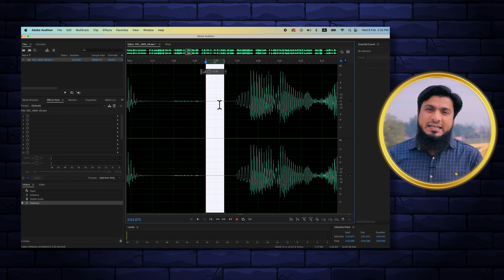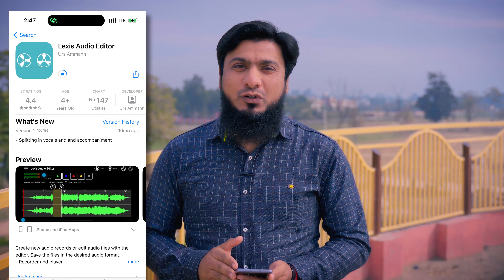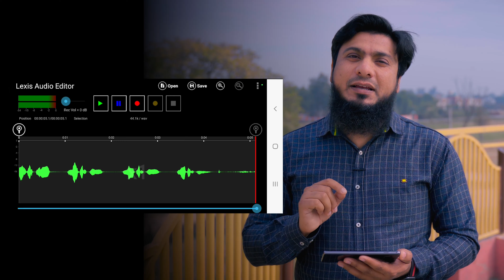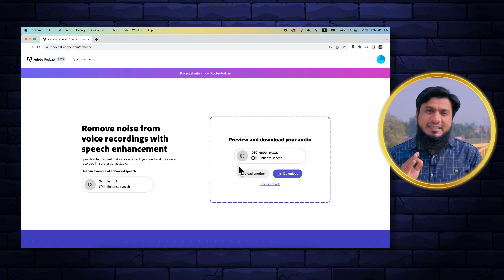How to Remove Background Noise In Video on Mobile/PC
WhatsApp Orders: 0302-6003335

Assalam o Alaikum: Today in this video i will guide you that How to Remove Background Noise In Video on your smart phone PC and Macbook. To remove background noise in a video or audio, you will need a professional tool. And here you can learn about multiple background noise removal ways.

VIP Gadgets for YouTubers:
Touch Selfie LED Ring Fill Light 14 inch with Tripod
Original BOYA BY M1 Mic (I am Using It)
Ring Fill Light 26cm 3 Color Modes With Tripod

Chapters:
0:00 Introduction
1:25 Remove Background Noise In Video on PC/Mac
2:07 How to Remove Background Noise on Android/iPhone
3:31 Remove Background Noise In Video Online
4:22 Best wireless mic with noise cancellation
5:27 End Notes